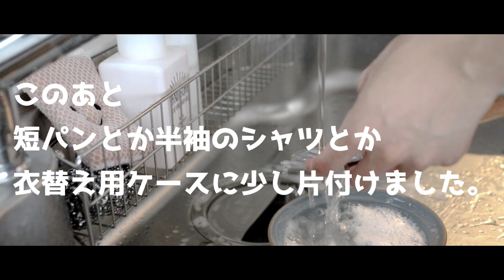[ASMR]ルーティンじゃないモーニング＃２[囁き声 / バイノーラル]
どうも、れおです！
前回の朝の動画ご視聴頂きありがとうございました。
こんな気の抜けたゆるい感じでも良いのなら、
僕は喜んでやらせていただきます。

この動画はバイノーラルマイクを使用して収録した立体音響です。ぜひイヤホンを使用して聴いてみてください。

今日も１日おつかれさまでした🍀

⭐Fantia
No Music Verや㊙️ボイスなどを不定期で投稿してます。よかったら遊びに来てね！

おしらせや近況など。

⭐️字幕のご協力よろしくお願いいたします！

🔹使用機材🔷
🎤3Dio Free Space

🎤TASCAM タスカム リニアPCMレコーダーDR-40X

🎤Aston Microphones ORIGIN コンデンサーマイク